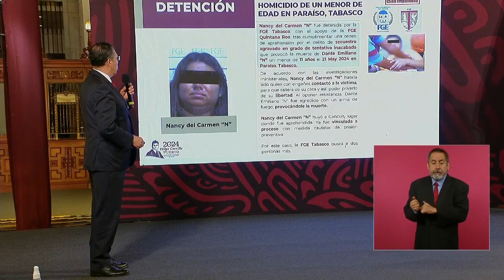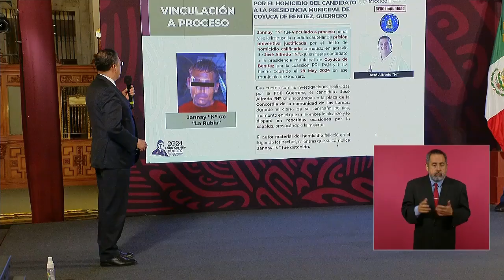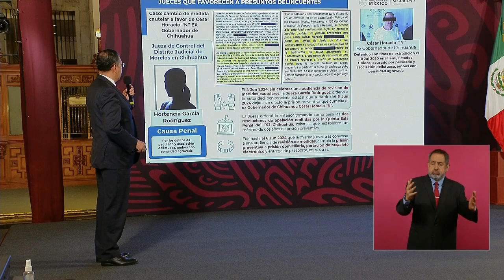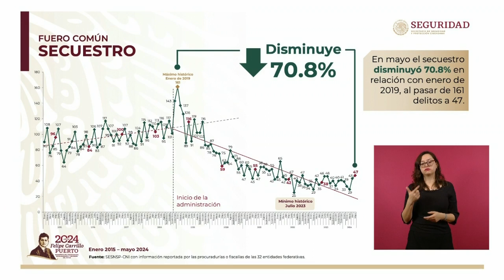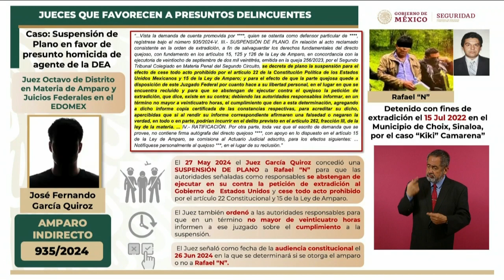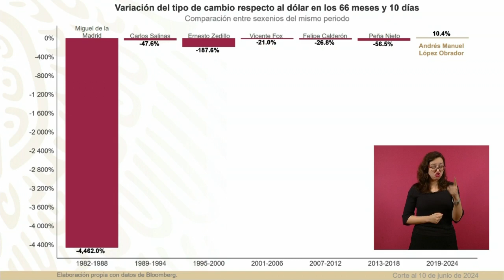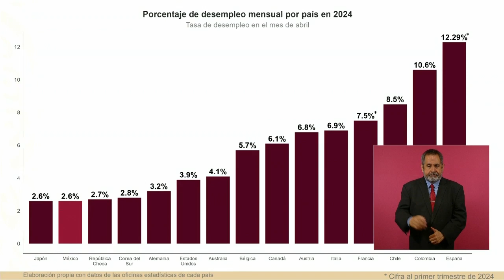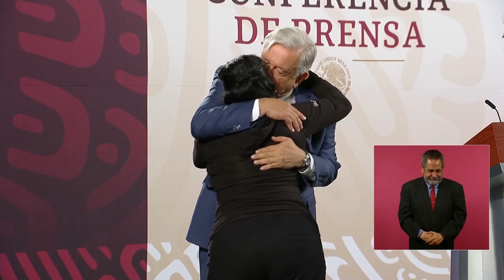MAÑANERA AMLO | 11 DE JUNIO 2024